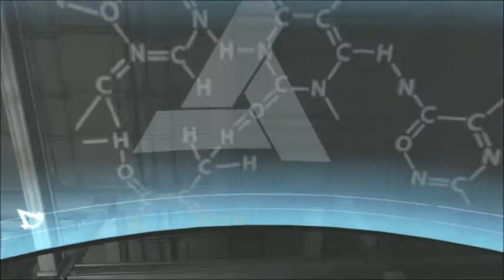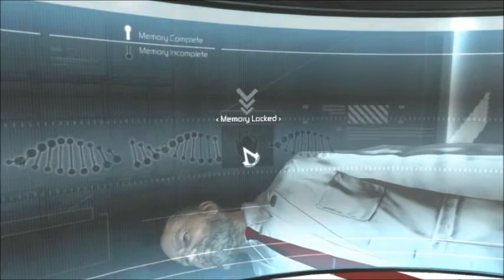Assassins Creed EP.1 w/Snow - Assassins F*ck Yeah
Hey everybody, today I bring you a new lets play (walkthrough, whatever you wan to call it).  I hope you will be pleased to watch become confused ... a lot.

Here is a link to my channel in case for some reason you need it: